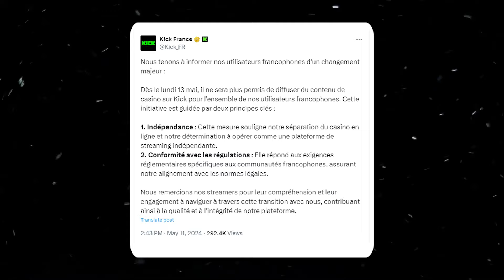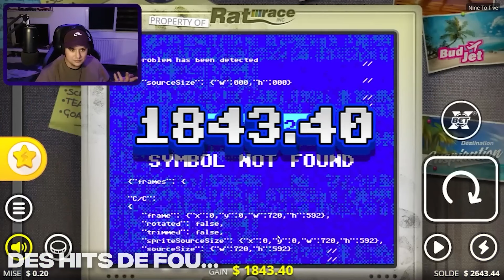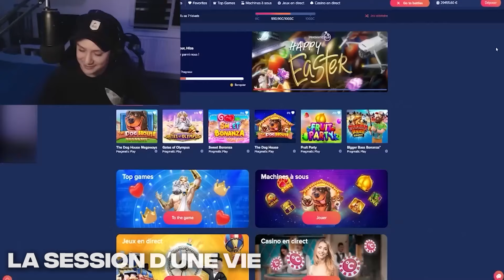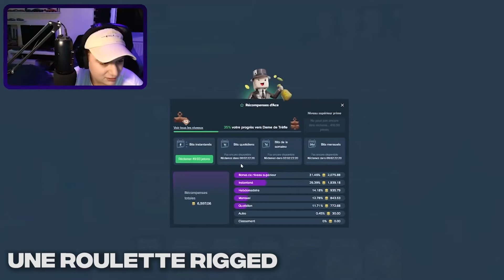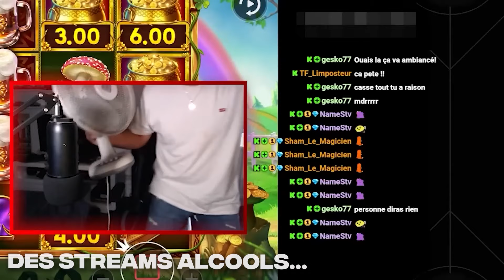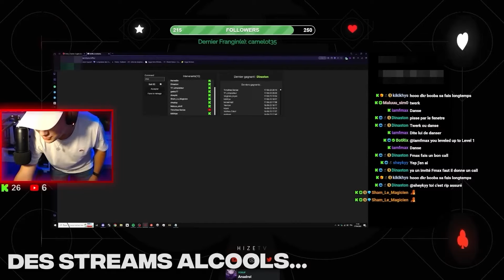💔 LA FIN DU CASINO EN LIGNE?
❤️ MERCI à vous pour ces deux belle années en stream, vous êtes les boss!
Vous m'avez soutenu et je vous oublierais jamais, on à vécu des lives extraordinaires!

Pour ceux qui ne sont pas au courant, on a eu l'interdiction de stream du contenue casino en live depuis 1 semaine maintenant.. Uniquement pour les français, malgré que moi et les autres streameurs faisons le plus de prévention possible concernant les dangers du casino, ils ont décidé de nous bloquer, c'est comme ça.

Prenez soins de vous, de vos proches & de votre argent!
Je vous aimes, à bientôt!

Vidéo Casino tous les Mardi, Vendredi et Dimanche à 19H00, lâche un like et un follow pour apporter ton soutient ! 🤍